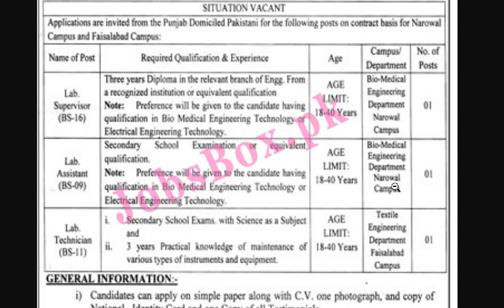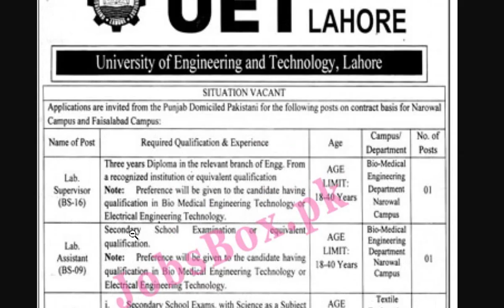University of Engineering and Technology Jobs 2022 | UET Lahore Jobs 2022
University of Engineering and Technology UET Lahore Jobs 2022
UET Lahore Jobs 2022